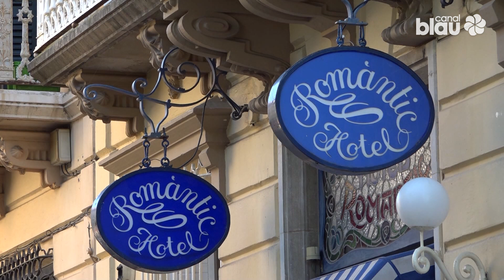Les cases dels Americanos de Sitges, en les Jornades Europees del Patrimoni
És una de les cases modernistes que aquest cap de setmana s’ha pogut conèixer gràcies a la ruta guiada per les Cases dels Americanos Sitgetans emmarcada dins de les Jornades Europees del Patrimoni.

Un exemple data de l’any 1906 i fou un encàrrec de l’indiano Pere Carreras i Robert quan va tornar a Sitges per establir-s’hi amb la seva esposa. Com aquesta també s’han pogut veure altres edificis modernistes i noucentistes situats al nucli d'eixample de Sitges projectat el 1880 per Jaume Sunyer i Juncosa.

En la transformació de Sitges en una vila turística moltes d’aquestes cases ara s’han convertit en hotels, que han conservat majoritàriament l’essència de les cases.

La casa de Manuel Planas és una altra de les que presideix aquest nucli fent cantonada al carrer Illa de Cuba. És un edifici modernista, encàrrec d’aquest indià, i que en aquest cas fou una reforma d’una casa que datava de l’any 1881 i que el 1908 adoptava aquest estil modernista.

Al llarg de la visita s’han donat a conèixer detalls de cadascun dels indians i les seves cases, així com les històries de cadascuna.

La ruta per les Cases dels Americanos de Sitges ha estat impulsada pels Museus de Sitges i amb la col·laboració de l’Associació de Guies Informadors de Sitges, qui s’han encarregat de les explicacions guiades.